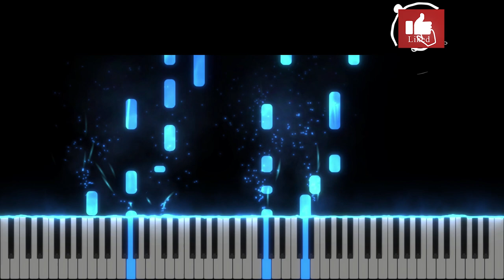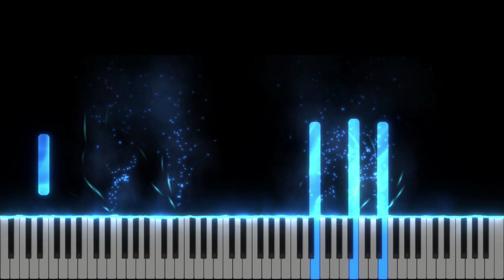Leul din Iuda - Hai spune mi cine a biruit moartea - Instrumental Pian - Negativ Pian - Tutorial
Tempo :120

Muzică și versuri : Sunny Tranca